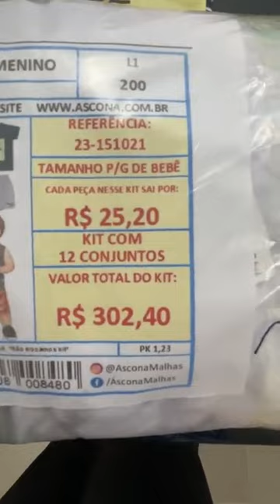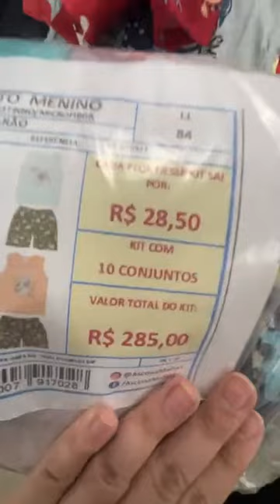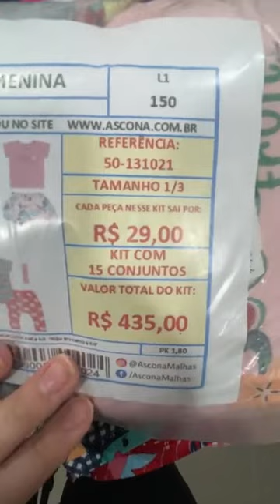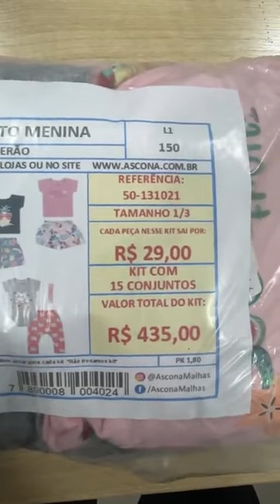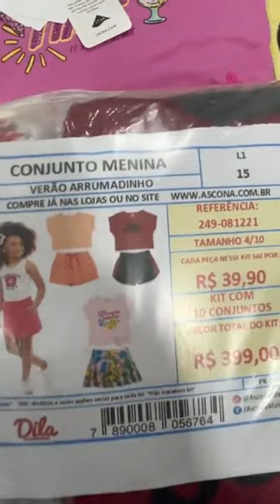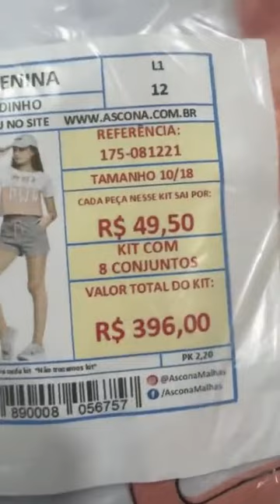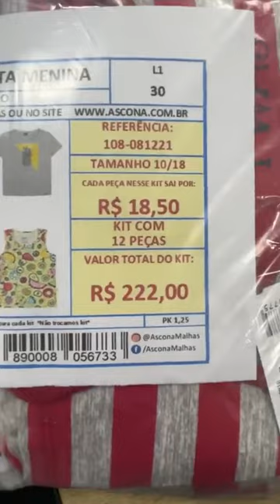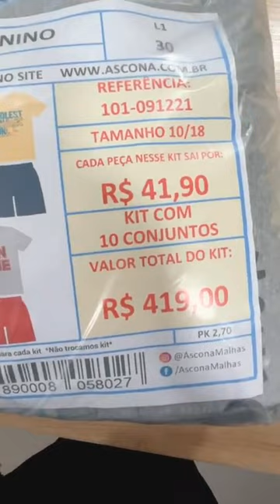MODA JUVENIL ATÉ O 18 NO ATACADO!